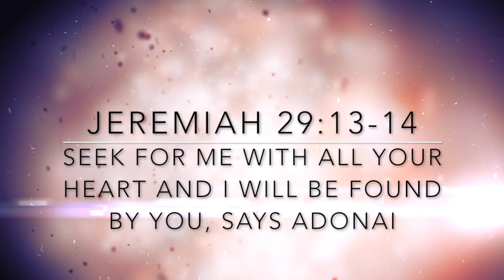Jason and Amanda Towe Interview Part 2